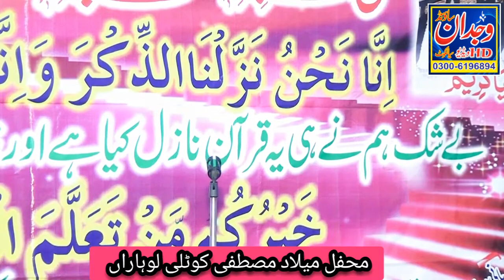Hazrat Abu Huraira Ka Waqia // Allama Nayyar ul Mustafa Razvi // Wajdan Sound Sialkot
Title =  Hazrat Abu Huraira Ka Waqia
Voice = Allama Nayyar ul Mustafa